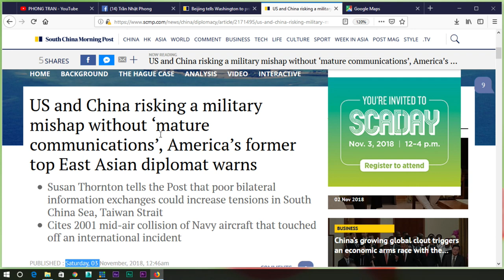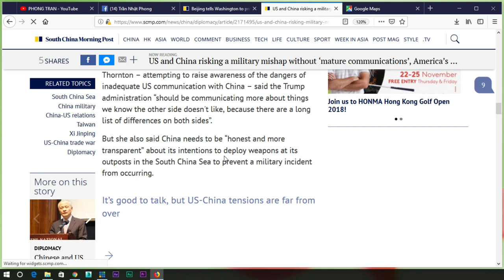Trần Nhật Phong P2 Ngày 2/11/2018: Đài Loan và Biển Đông nơi nào sẽ nổ súng trước